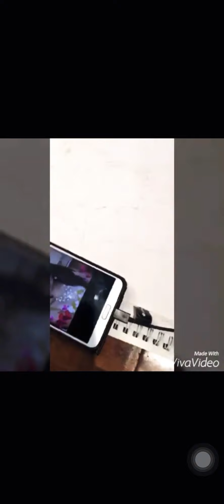Nevada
Soft pastel on Vellum